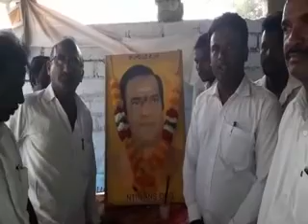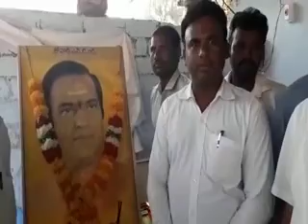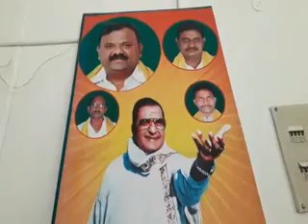గురజాలలోని తెలుగుదేశం పార్టీ కార్యాలయంలో ఎన్టీఆర్‌ వర్ధంతి వేడుకలు ఘనంగా జరిగాయి